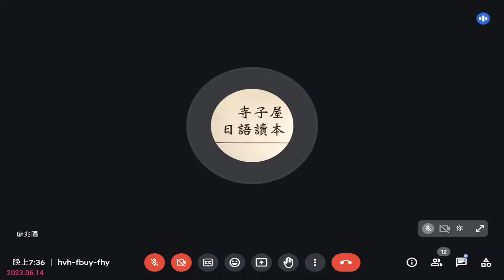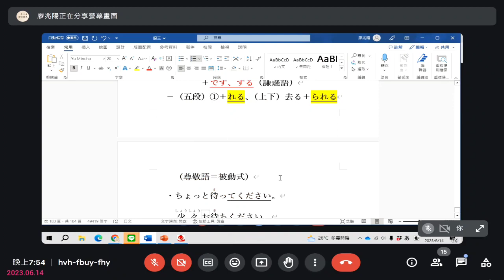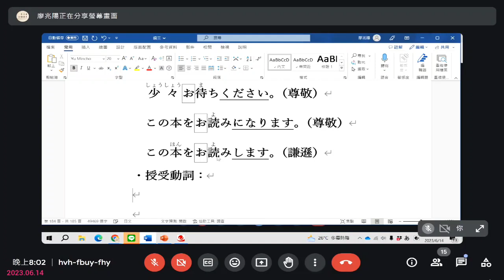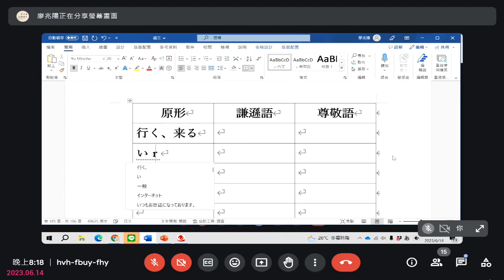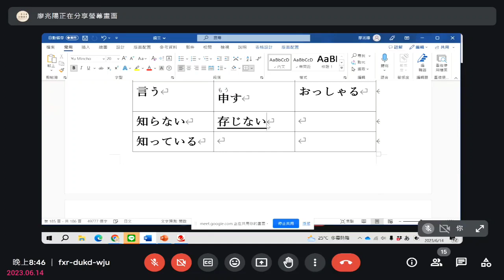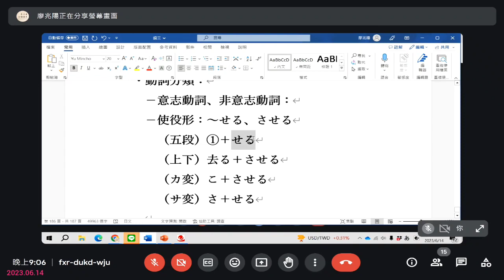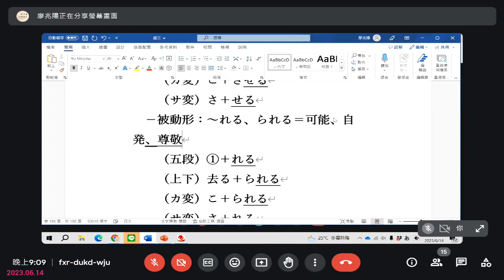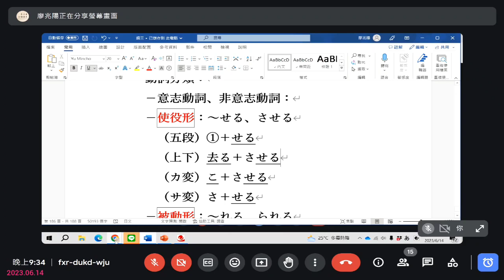廖兆陽老師日語 20230614（三）敬語15例外.動詞分類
廖兆陽老師-教學相關專區：

實體課程教學地點：
救國團相關教室：忠孝、館前等教室